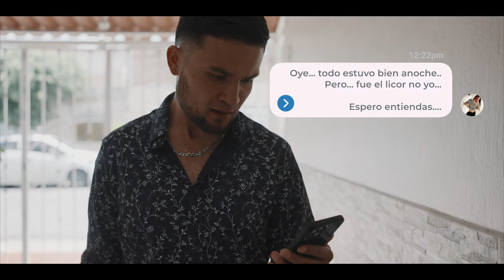Fue El Licor - Manuel Romero (Video Oficial) 2022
Familia estoy seguro que les va a gustar el video de FueElLicor tanto como a mi. Espero contar con su apoyo y que disfruten!

Video Director: Irvin Sanchez-Cruz 📸
Actriz: Alejandra Villaseñor 💄
Transportación: Jose Ramon Romero & Jossimar Villaseñor Cruz
Produccion Musical: AG Producciones 🎵
Ubicación: Tequila/Guadalajara📍